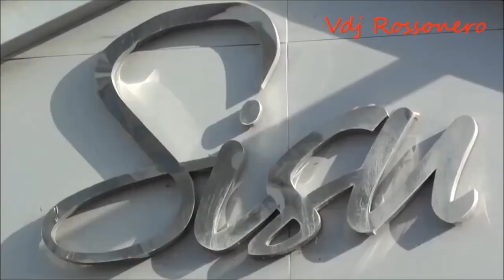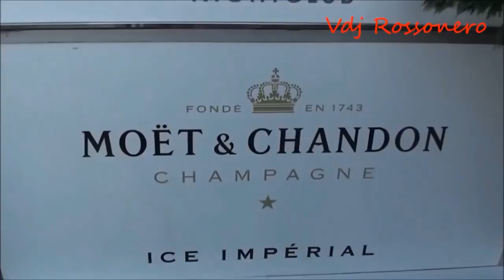La Bouche Be My Lover (Tosca Rework 2016)